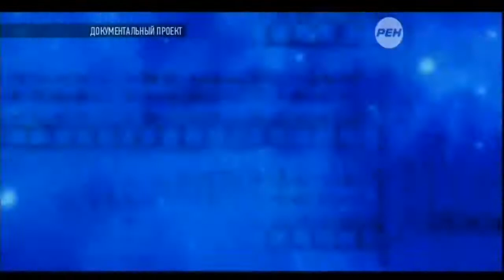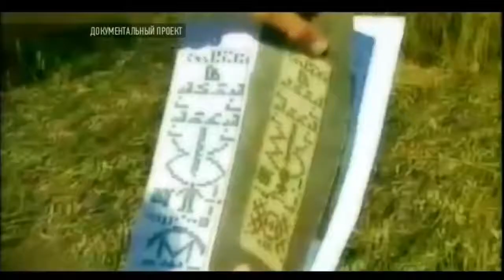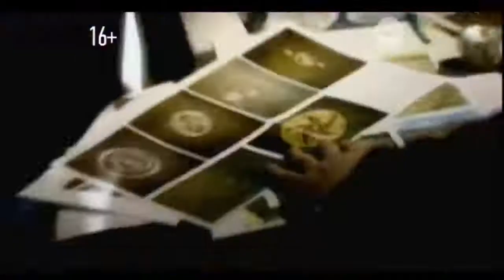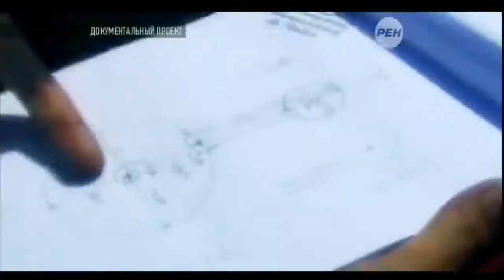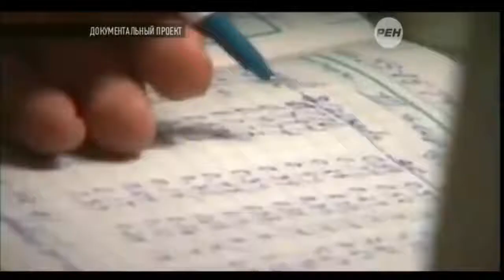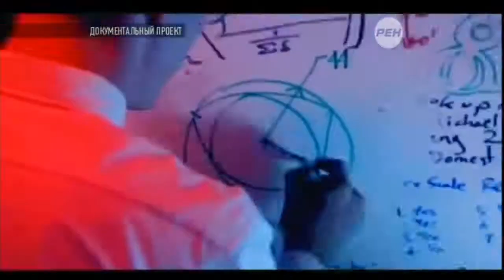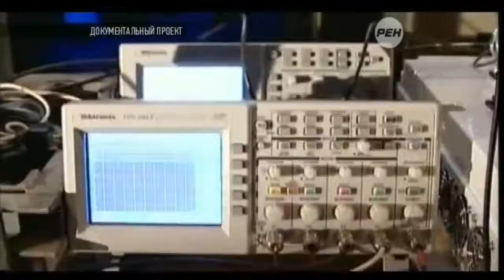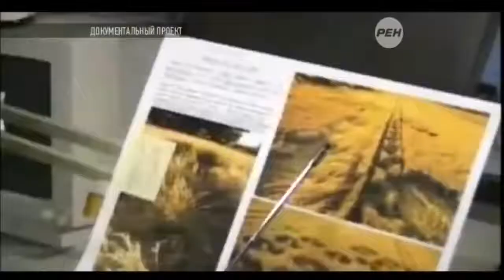Что означают Рисунки на полях ? Упадете , когда узнаете. Кричащие послания внеземного разума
Помните рисунки на полях Упадете,когда узнаете,что они означают Кричащие послания внеземного разума
Мы попытаемся разгадать самые сложные загадки планеты Земля - Был ли Всемирный потоп на самом деле и может ли повториться нечто подобное в ближайшие годы?  Могут ли магнитные полюса Земли поменяться местами и когда на нее упадет астероид...
Каждый фильм рассказывает о необычном явлении, которому трудно найти объяснение. Еженедельно зрители узнают об аномальных зонах, вещих снах, сверхъестественных способностях человека и НЛО. Авторы программы рассматривают все точки зрения – от самых фантастических до вполне реалистичных. Очевидцы и участники событий расскажут о том, что им довелось пережить, или с чем пришлось столкнуться. Комментарии специалистов помогут объяснить то или иное явление с научной точки зрения, подтверждая или отрицая возможность его существования.

Вот уже много лет физики, астрономы, антропологи и археологи спорят о том, от кого произошел человек, как зародилась Вселенная, почему Солнечная система устроена вовсе не так, как все остальные, и кто сделал наш мир таким. Еженедельная программа «Территория заблуждений» вместе с известными учеными всего мира отправится в увлекательное путешествие на разные континенты Земли, чтобы найти ответы на все эти трудные, но интересующие очень многих людей вопросы..

О самых невероятных загадках древнейшей истории и о том, что такое наша Вселенная. Есть ли хоть одно доказательство существования инопланетных цивилизаций и чем грозит нам далёкое будущее...

Mouse Logitech G502 SE HERO
Selfie Ring per Tik Tok
TRUST REMO Speaker Set
Atheta Webcam
DJI Osmo Action Prime Combo(con accessori)
DJI Osmo Action Cam
AOYODKG Tablet 8 Pollici
FEIGO Tappetino per mouse Gaming - XXL
Cuffie Bluetooth 5.0 Senza Fili,Feob
homgeek Mini Frullatore 400W
Logitech G213 Prodigy Gaming Keyboard RGB
DJI Osmo Action Prime Combo
Silicon Power SSD PCIe M.2 NVMe 1TB Gen3x4
Dessipatore Alette di Raffreddamento in Alluminio
SanDisk Plus 480 GB
Dispositivo Chicco Bebecare
Dyson v11 Absolute
Aerocool LUX-650 Alimentatore da 650W 80Plus Bronze
HyperX Predator DDR4 16 GB Kit (2 x 8 GB), 3200 MHz
ASUS TUF B450M-PRO GAMING
Cassa per PC Itek ITGCR03
Ryzen 7 2700X, 3.7GHz
XFX RX 570 8 GB, edizione XXX
Amazon Fire TV Stick
AirPods Pro
Dream Rotation Projection Lamp
upHere 3PIN 120mm Ventola per pc